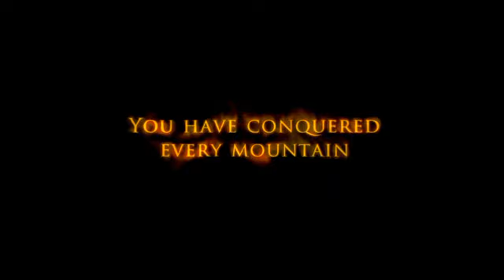WOW-E3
New wow race